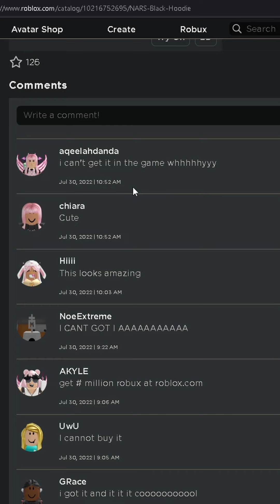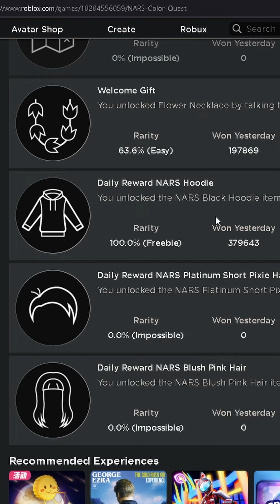*EVENT* How to get the NARS BLACK HOODIE in NARS COLOR QUEST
In this video I show you how to get the NARS BLACK HOODIE in NARS COLOR QUEST on ROBLOX!

I don't have a star code so just follow me on roblox

The Game
  ▶︎ Roblox

What is Roblox you may ask? Roblox is an online game platform and game creation system developed by Roblox Corporation that allows users to program games and play games created by other users. Roblox also is free to play, with in-game purchases available through a virtual currency called Robux.